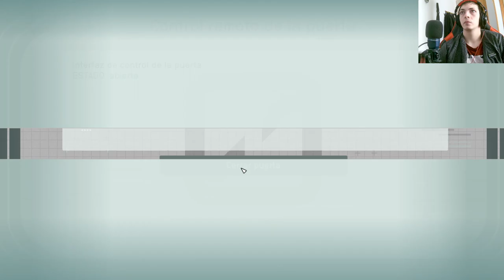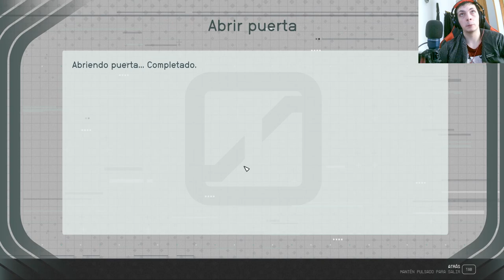🚀⭐️ ¡Impactante Revelación! ¿Traición y la Muerte de Sonny Di Falco en Starfield? 🎮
Descubre en esta serie de Youtube sobre el videojuego Starfield los oscuros secretos detrás de la presunta traición y misteriosa muerte de Sonny Di Falco. ¡No te lo pierdas!